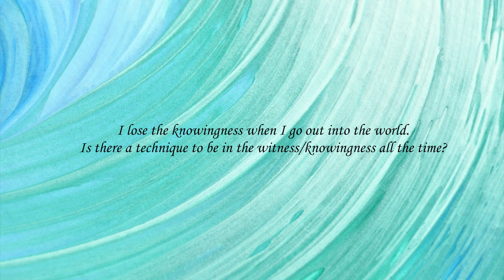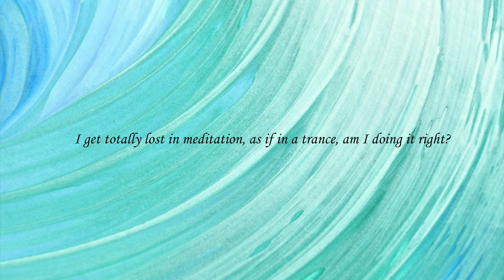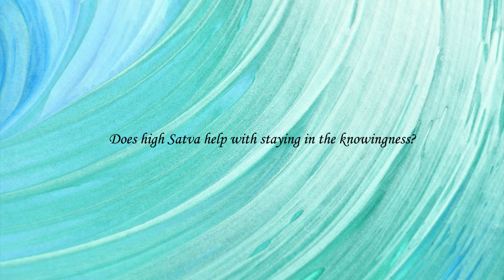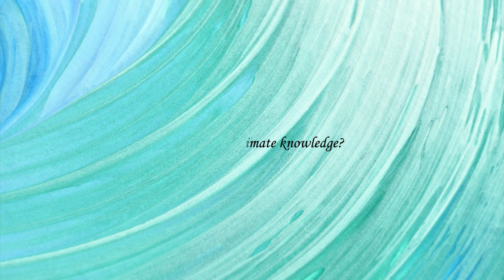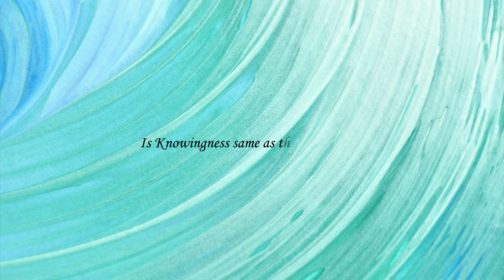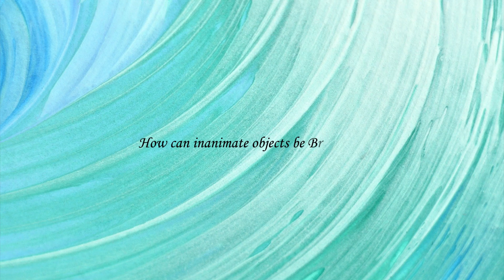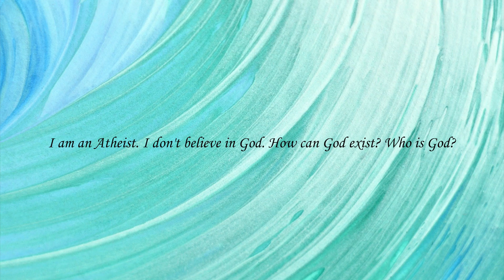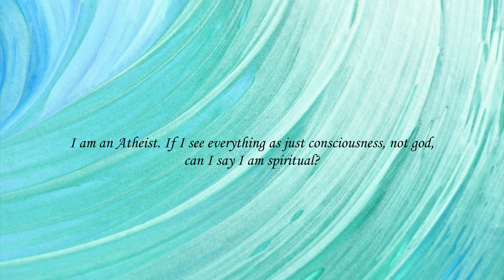Advaita Level I Session - 15 QAs on Atheism, God, Mind by Ekta Bathija